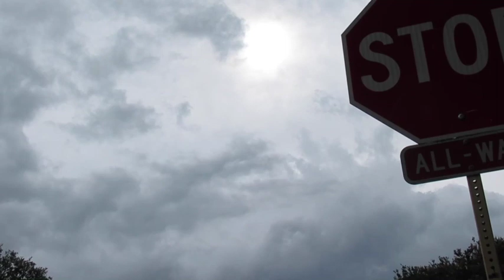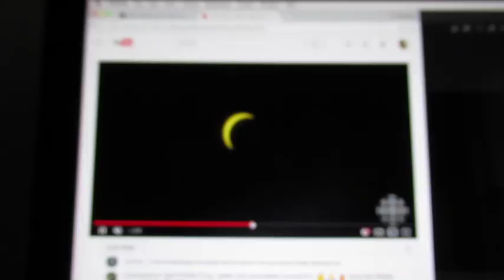ITS LATE BUT... TEXAS SOLAR ECLIPSE!!! (VLOG LIFE 043/AUG 21 2017)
Yeah so I'm really late on the hole solar eclipse thingy but I'm pretty sure it has already blown over and I didn't want to not post this. I thought that the solar eclipse from Texas was like "neeto".

I really really want to travel back to Texas in the future if I'm still not here to see the 2024 solar eclipse. Anyways I hope you guys enjoyed the video see you on Wednesday! later and buhbam

My eyesight is fine